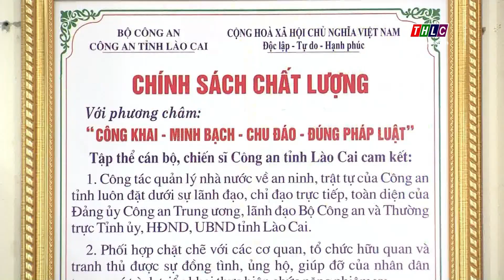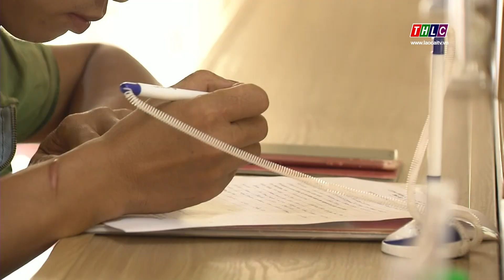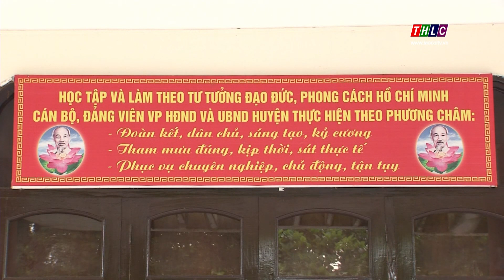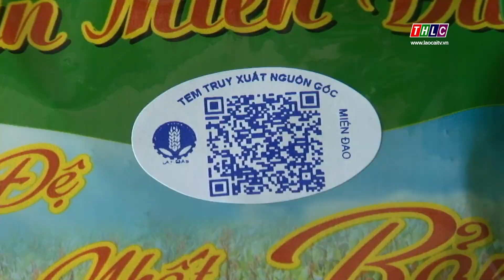Thời sự Lào Cai 11h30 (18/9/2019) | THLC